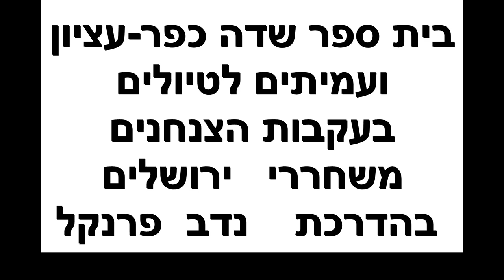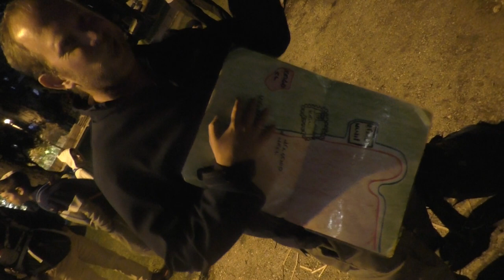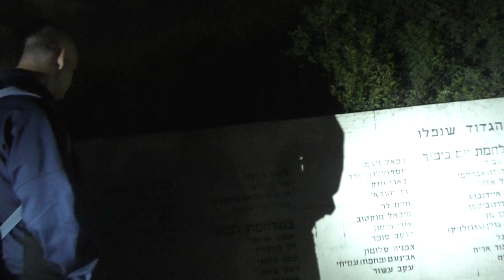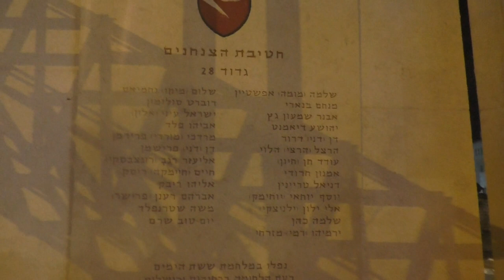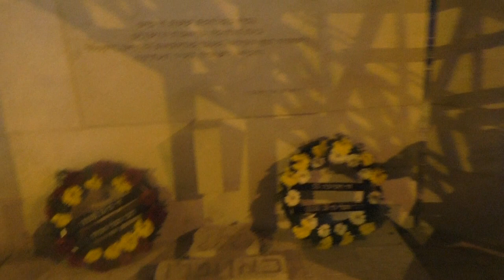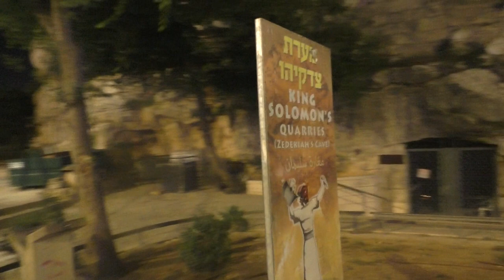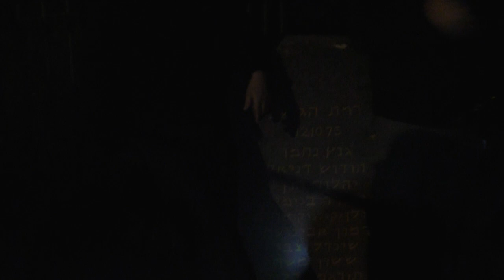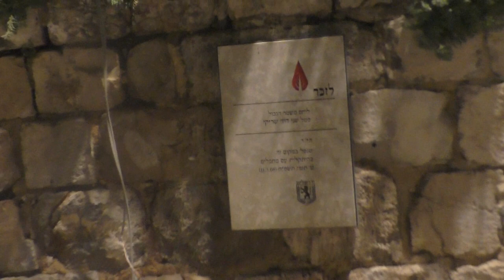23363בי"ס שדה כפר עציון ועמיתים לטיולים -כ"ח אייר תשפ"ג-בעקבות הצנחנים משחררי ירושלים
23363בי"ס שדה כפר עציון ועמיתים לטיולים -כ"ח אייר תשפ"ג-בעקבות הצנחנים משחררי ירושלים במלחמת ששת- הימים- הסיור בעקבות  הגדודים של חטיבת הצנחנים  55 , בדרכם משטח הערכות  ועד להר הבית והכותל המערבי . התחלנו באחת מנקודות הכינוס  של הכוחות  בשמואל- הנביא. חצינו את הקו העירוני  לאנדרטה של  גדוד 71 בשכונת שמעון הצדיק .  משם המשכנו במסלול של גדוד  28   בדרך שכם , סמטת המוות , ושער שכם .  משם המשכנו לאורך החומה , לתצפית  מול מוזיאון  רוקפלר , אנדרטה  סיירת  חטיבה 80  והקרב בגשר  גת-שמנים .  נכנסנו  בשער האריות  לעיר העתיקה  וסיימנו   בכותל המערבי .   הדרכה-  נדב פרנקל  -מנהל מחלקת קהל רחב בי"ס שדה כפר עציון .  הפקה- לשם שמים .